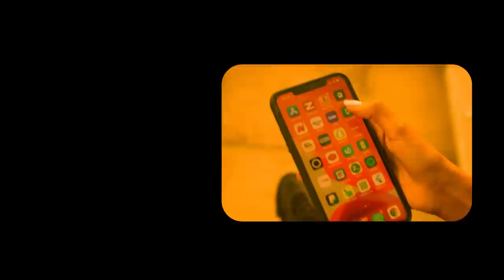Xog Maxaa loo Xusaa 18 may? Sirta ka danbaysa maanta Somaliland ee lagu xasuusto Geesi yaashii?